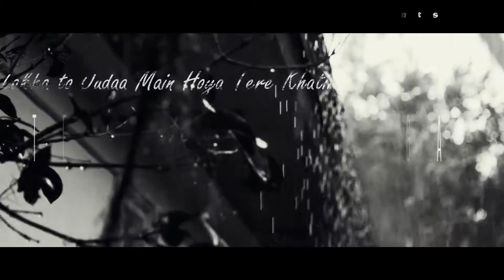Tera Ban Jaunga | Kabir Singh | Acoustic | Lyrical | Melodious Wind | Nitin Gaur | musicNmat | HARSH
Tera Ban Jaunga | Kabir Singh | Accoustic | Lyrical Video

Vocals - Nitin Gaur
Music, Mixing, Mastering and Video -  @musicnmat7408
Digital Marketing -  @harsh_producer